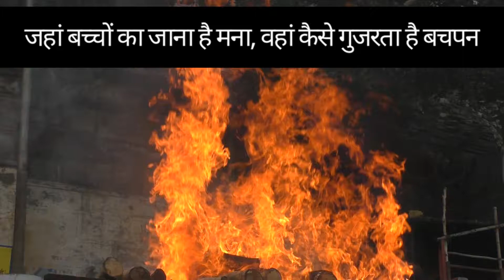वो जगह जो दुनिया के हर इंसान को अपनी तरफ खींच लेती है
वाराणसी का हरिश्चचंद्र घाट, जहां रोजाना सैकड़ों दाहसंस्कार किए जाते हैं। डोम परिवार से ताल्लुक रखने वाले लोग इस काम को सालों से करते आ रहे हैं। श्मशान जहां लोगों का जीवन खत्म हो जाता है वहीं से इनका जीवन शुरू होता है।